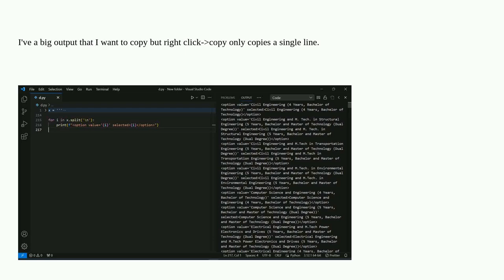Copy output from output window in vs code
A special thanks goes out to the community

  visual-studio-code